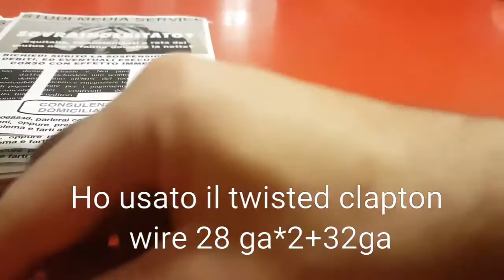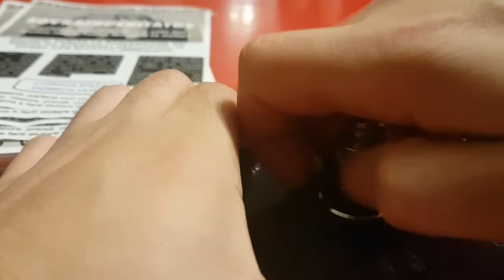Griffin 22 rigenerazione